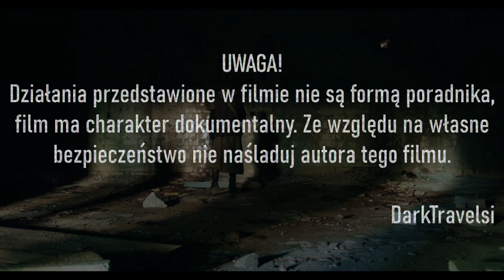Opuszczony pałac/dwór myśliwski Hochbergów (URBEX)